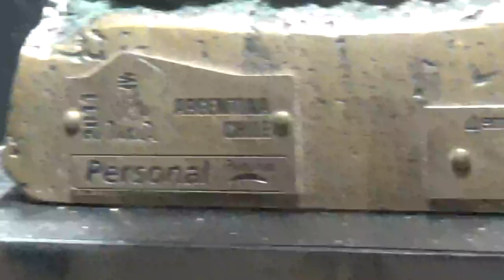Trofeos de Francisco Chaleco López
Mall Sport Living de Chaleco López Las Condes Santiago de Chile 15 de Agosto 2023